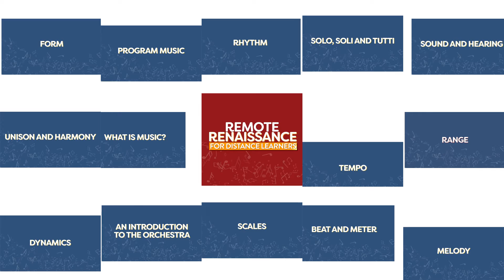Remote Renaissance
A fun, new way to explore music.